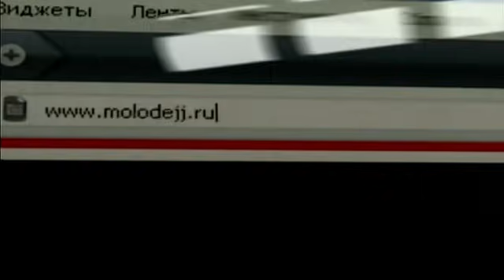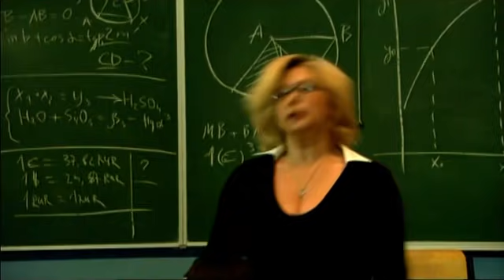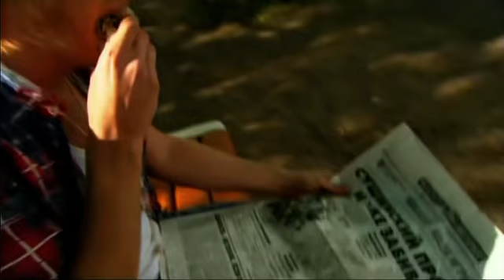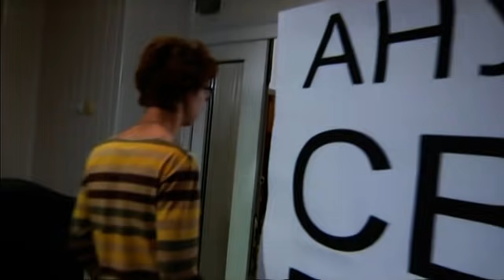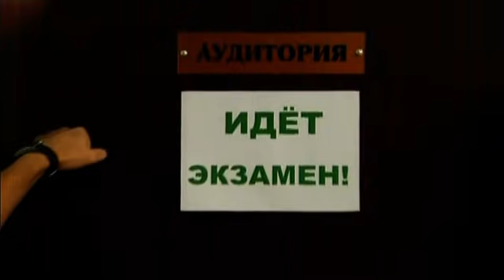Даешь молодежь! | Выпуск 1